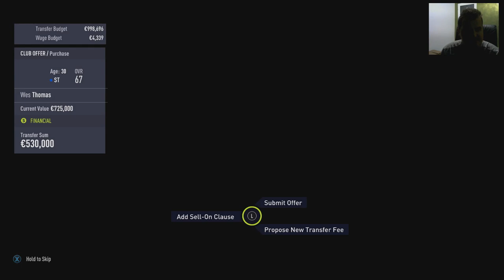DUBLA ALIBEC Cel mai Bun Atacant din Romania !! || Fifa 18 in Română Oxford #5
Psst Baiatu... da tu ... Da si mie un Like  =))